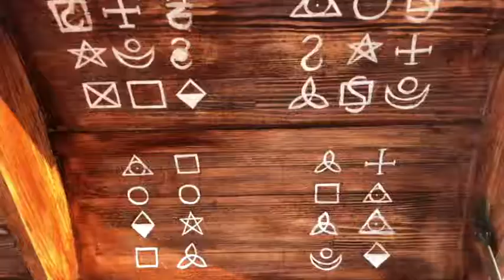Dead's Man Chest